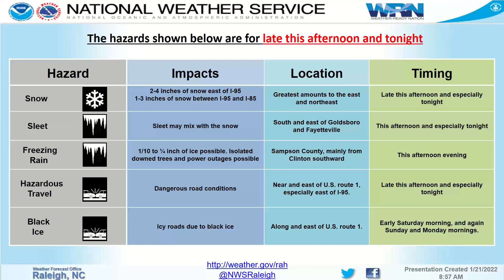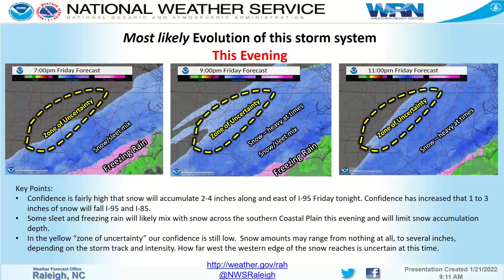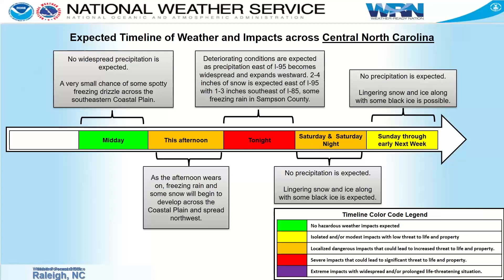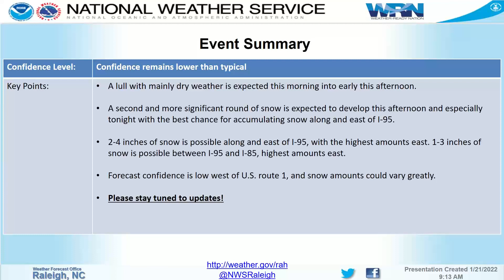NWS Raleigh Winter Storm Update for Central NC - 9 AM - Friday 1/21/2022